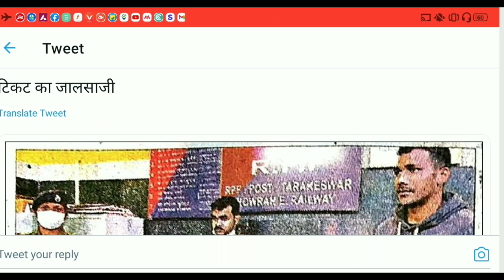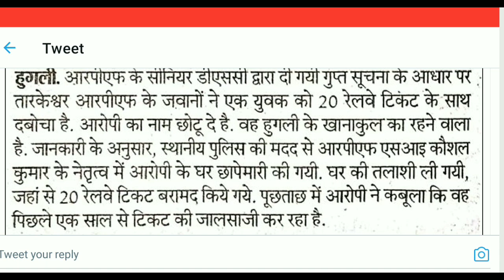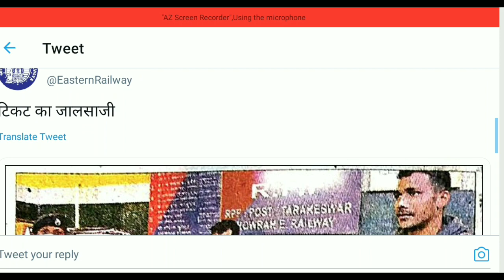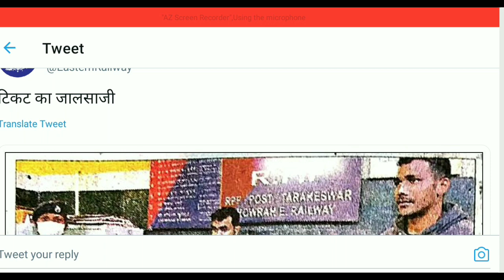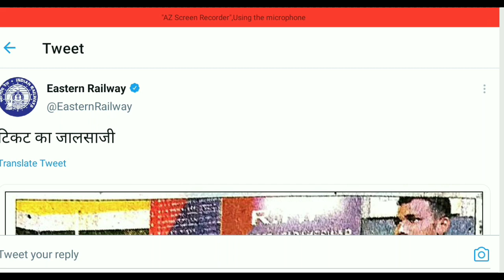IRCTC टिकट बुकिंग किया और हो गया जेल। IRCTC Train Ticket Booking Rules IRCTC 143 Acts 19January 2022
टिकट बुकिंग किया और हो गया जेल। IRCTC Train Ticket Booking Rules IRCTC 143 Acts 19 January 2022

News Link 👆🏻